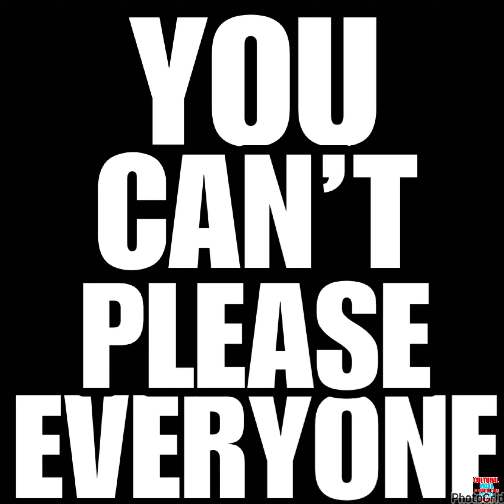CJ Ep #34 ARE SHORT MEN MEAN? Your thoughts?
CJ Ep #34
 ARE SHORT MEN MEAN?  Your thoughts?

• @claudiajordan Versus battle!! Are short men mean? Me and @radiokingkyle battle it out about height! Thoughts?